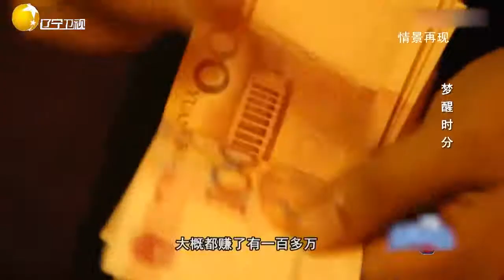小伙突然变成暴发户，对女友百般挑剔，为何回心转意丨完美告白